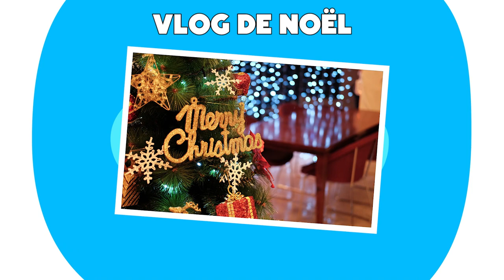15 Fois Où le Père Noël A Été Filmé à Noël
Si vous pensiez que le Père Noël n'est qu'un personnage de Noël inventé pour les enfants, cette vidéo peut vous faire changer d'avis. Rejoignez-moi alors que nous faisons un voyage autour du monde et explorons les moments où le Père Noël a été capturé à la caméra ! Il faut les voir pour y croire ! D'une observation du Père Noël à New York en plein jour, un Père Noël filmé en train de préparer comme par magie des cadeaux au clip numéro 1, qui ne manquera pas de restaurer la croyance de votre enfance dans le Père Noël ! Cette vidéo est mon cadeau de Noël, j'espère qu'elle vous plaira ! Joyeux Noël!